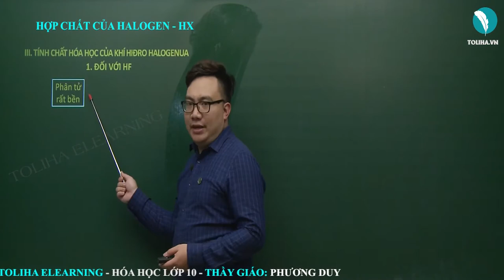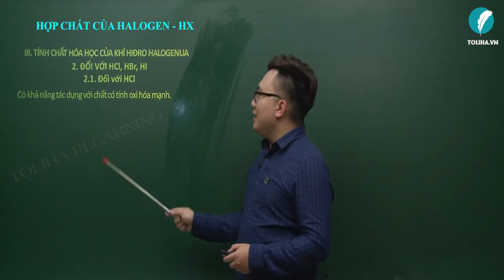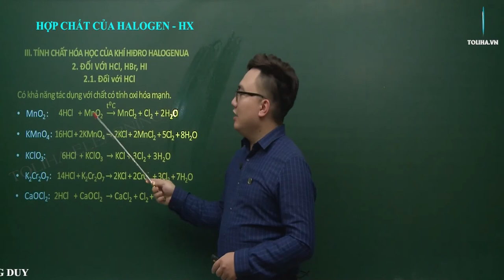Hiđro halogenua - Hóa Học 10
Hiđro halogenua (ví dụ)
Học trực tuyến đầy đủ bài giảng, bài luyện tập tại:

Hiđro halogenua

HÓA 10